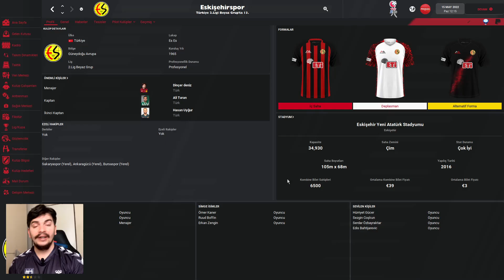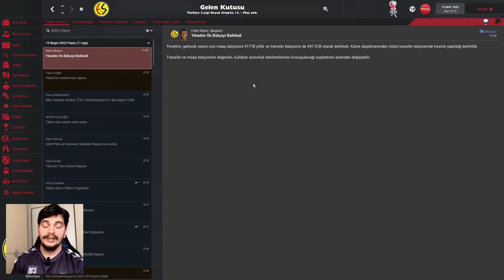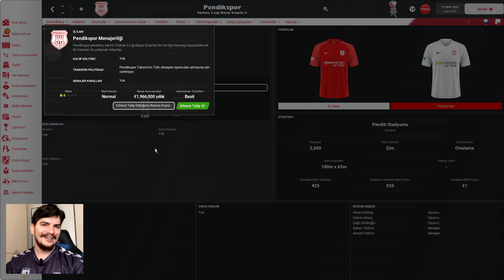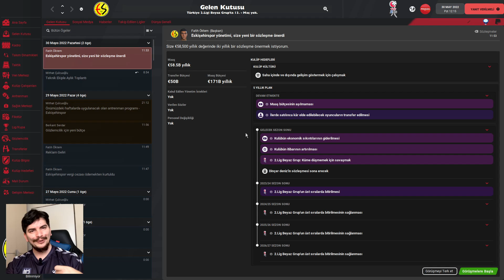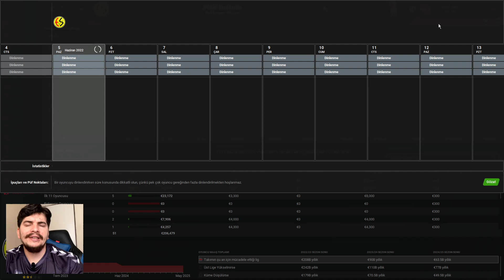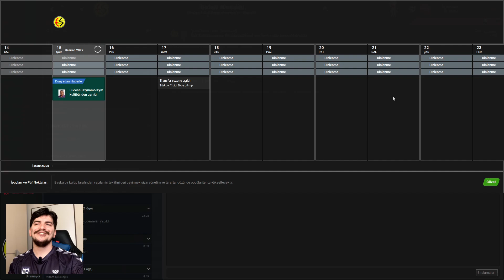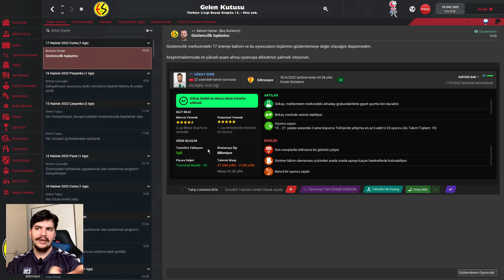FM 2022 Eskişehirspor l Yeni Sezon l Karar Zamanı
FM 2022 Eskişehirspor ile yürekli kariyerimizde  1.sezonun ardından tamam mı devam mı kararını verdiğimiz yolumuzu çizdiğimiz bölüm sizlerle